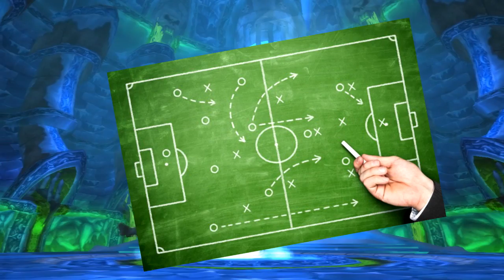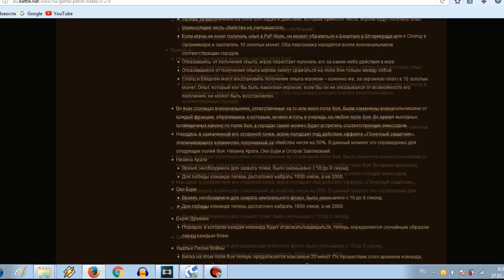Вайповые Будни | Ep 2 Топ Рейдов WOTLK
В этом выпуске вайповых будней я расскажу вам о рейдах в World Of Warcraft: Wrath Of The Lich King, а также выскажу мнение о каждом из них.

Kalax - Winter City
LipPi Sound - Abyss
Carbon Based Lifeforms - Abiogenesis
WOW WOTLK OST - Чумодельня